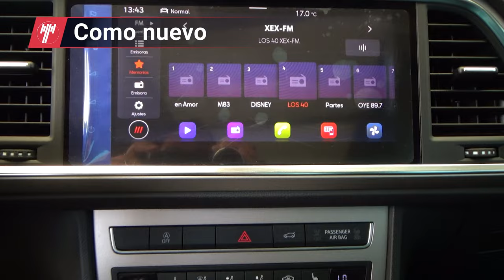Seat / Ateca / 2023 - 28643